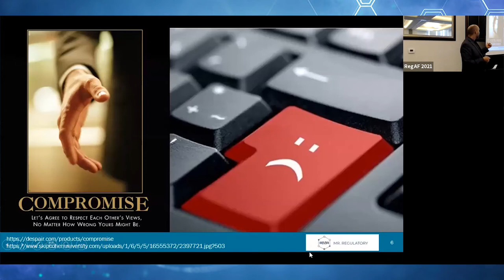RegAF Short: Mr Regulatory Stories from FDA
RegAF Short 4: FDA Storytime.

In this video, medical device regulatory affairs expert and former FDA staffer David Pudwill will cover:

1. FDA's not happy until...
2. What does compromise mean to you?
3. Thoughts on MDUFA V negotiations (as of August 2021).

We also look forward to your feedback, comments, and suggestions for topics that you would like David to cover in future videos, so that this channel provides maximum benefit to you and your team.

to get updates on new video releases, David Pudwill's upcoming speaking engagements in the medtech regulatory affairs space, and more!